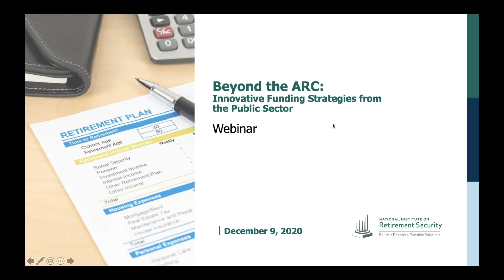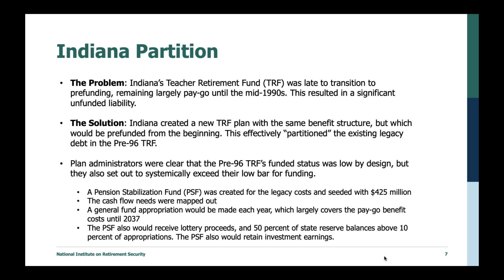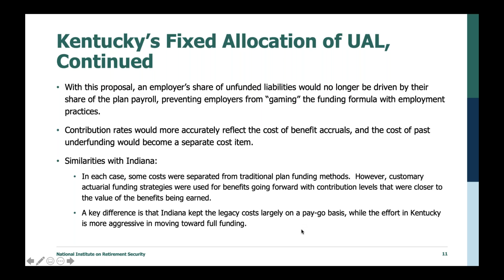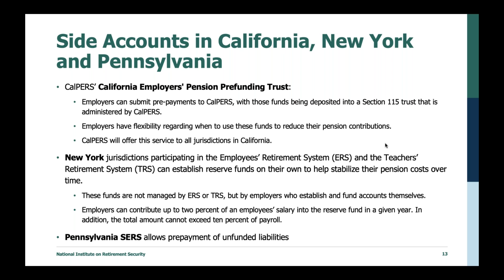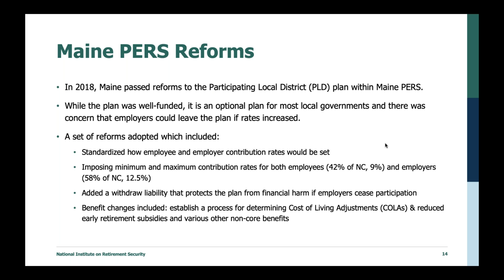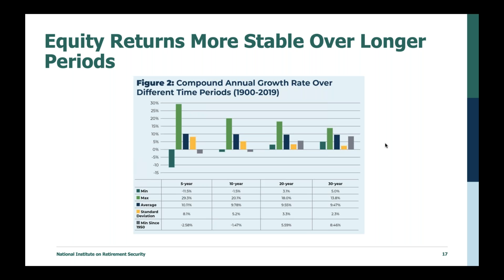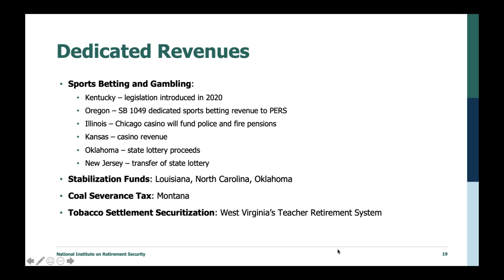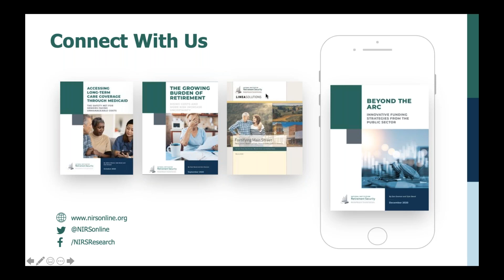Beyond the ARC | Innovative Funding Strategies from the Public Sector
This report examines several innovative and often lesser-known pension funding strategies that have been utilized in the public sector to address legacy pension costs and to create more stable costs over time. It comes as the recession sparked by the COVID-19 pandemic has threatened many state and local government budgets, and as concerns mount that cash-strapped governments will cut back on funding required contributions to public pension plans.